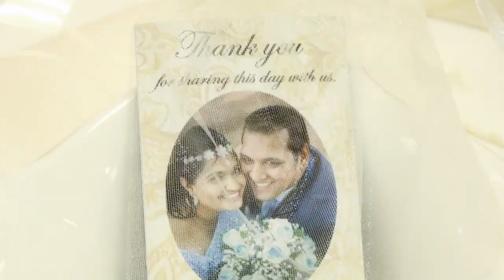2019/03/23 Our Wedding: Shaimal & Taskin (Highlights)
Our Wedding: Shaimal & Taskin
23 March 2019
Royal Show Grounds, PMB.

Photography by: Rekash Sinanin

-MultiCam HD Blu-Ray Video Productions,
-Photography & Photobooks,
-Sound & Disco Hire,
-Stage & Venue Intelligent Lighting,
-Projector & Screen Hire (with slideshows).